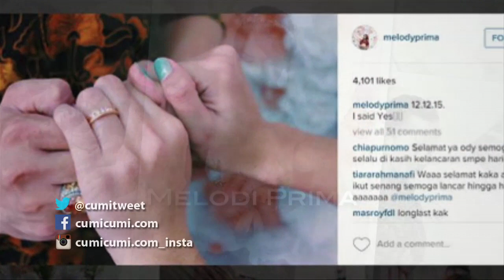Melody Blak-blakan Soal Calon Suami - Cumicam 25 Desember 2015